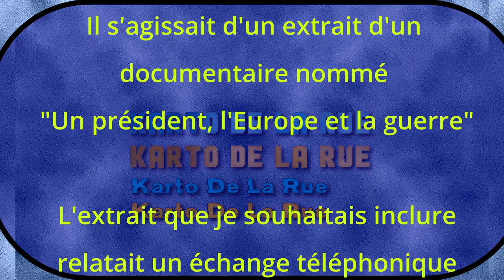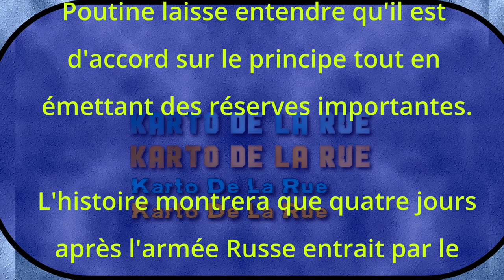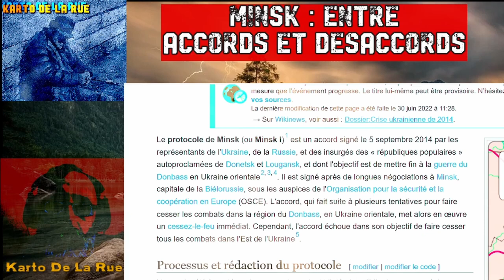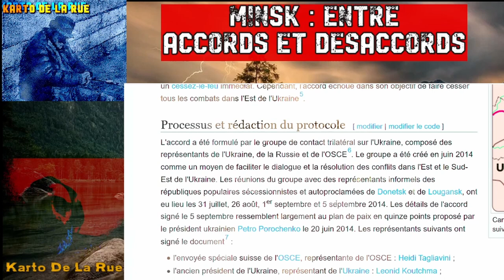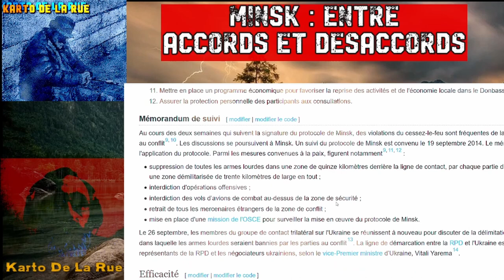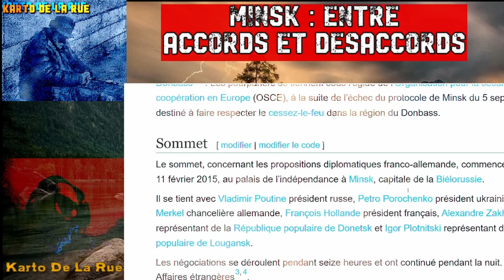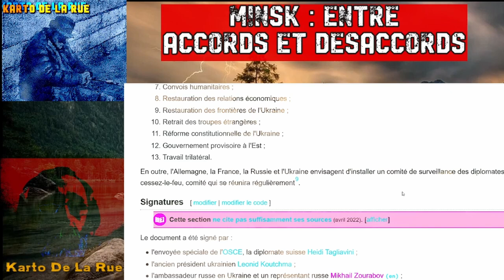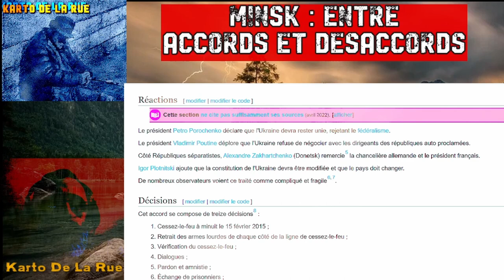Minsk accords et désaccords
T'avais compris les différents accords de Minsk toi ?
Moi je m'y perdais un peu, alors j'ai fait de modestes recherches.

Hérodote.net  "Russie et CEI
15 Républiques de l'URSS à la CEI"

- " Comment expliquer la chute de l’URSS, le 25 décembre 1991 ?"
-"En août 1991, le putsch raté qui précipita la dislocation de l'URSS"

Histoire pour tous du monde et d'ailleurs
""Gorbatchev, dernier dirigeant de l'URSS.(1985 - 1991)

Duc du Canada
Hymne national de l'Ukraine : Shche ne Vmerla Ukrainy ni slava, ni volia